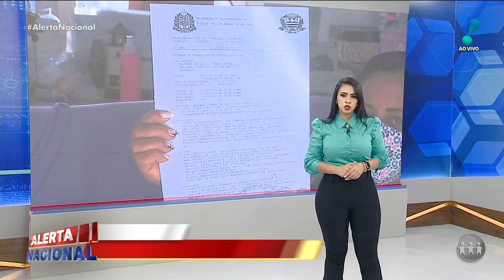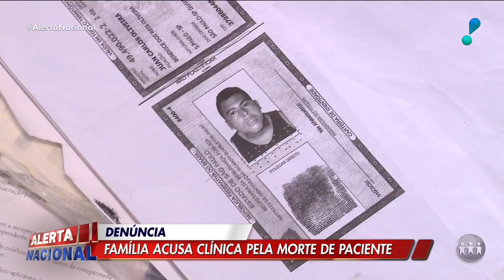Família acusa clínica pela morte de paciente em São Paulo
Em São Paulo, uma família acusa uma clínica psiquiátrica pela morte de um homem de 28 anos. O rapaz possuía transtornos mentais e, segundo familiares, tinha o comportamento de uma criança. Ele foi internado na clínica particular para fazer tratamento. No local, ele teria sido espancado até a morte por um outro paciente..

"Fiquei desesperada", disse a mãe da vítima em entrevista exclusiva para o Alerta Nacional. "O corpo dele estava cheio de hematomas, ele apanhou muito e, para nós, não foi agredido apenas por uma pessoa. Abandonaram meu sobrinho", disse o tio.